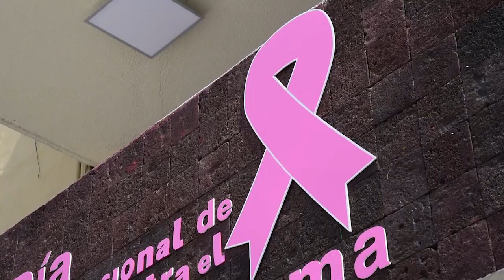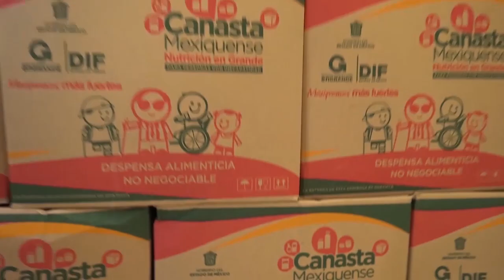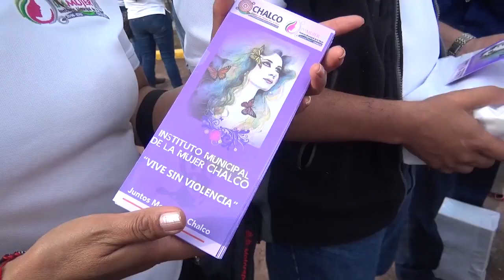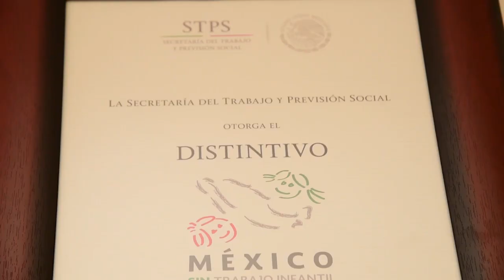2o Informe Juan Manuel Carbajal Hernández (Gobierno Solidario)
En este segundo año de gobierno damos continuidad a diversos programas con el objetivo de seguir garantizando los derechos básicos como: educación, salud, deporte y cultura. Seguimos trabajando para y por la gente.